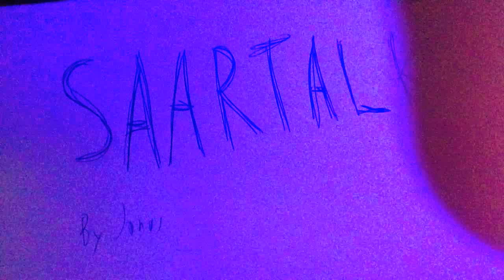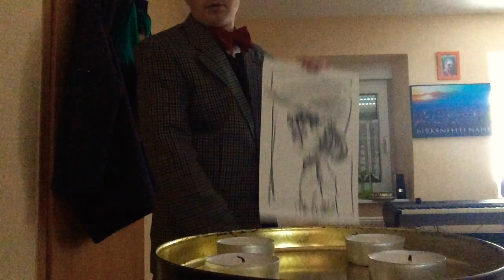De zwote is mol kurz gehall. SAARTALK #003